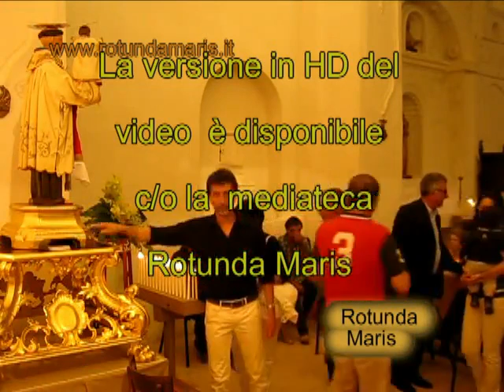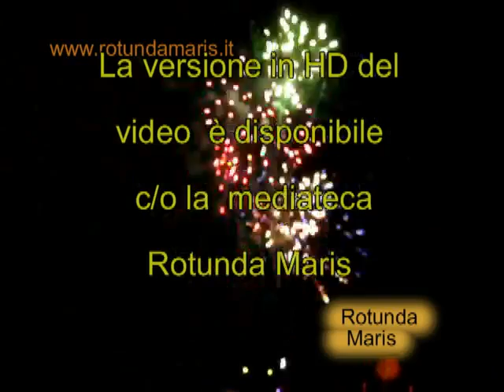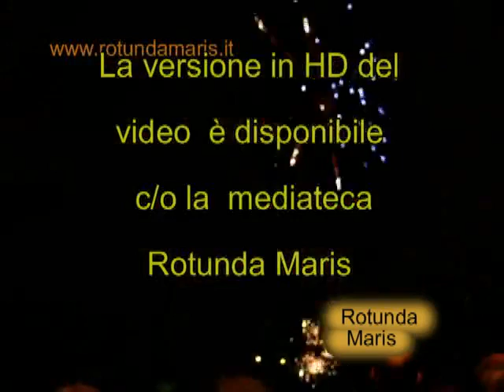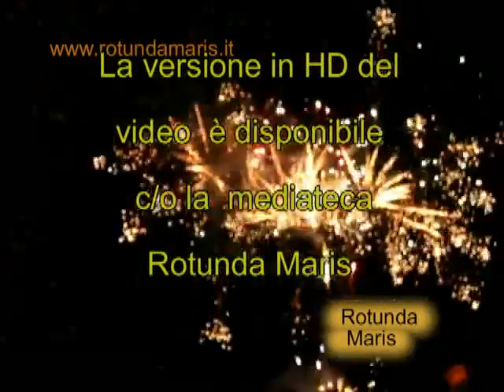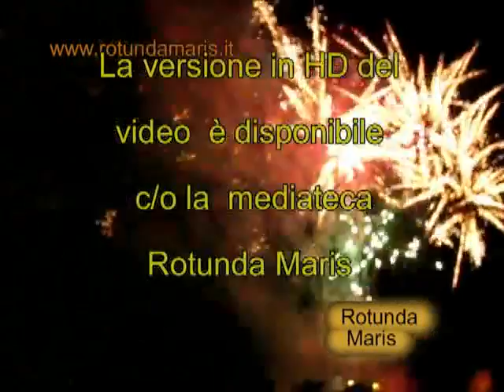SANT'ANTONIO ROTONDELLA PROCESSIONE CENTRO STORICO 2014 06 13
SANT'ANTONIO ROTONDELLA PROCESSIONE CENTRO STORICO 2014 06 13 - Foto, realizzazione e montaggio video a cura di Cosimo e Giambattista Stigliano - Associazione Rotunda Maris - Via G. Pascoli, 2 - Rotondella (MT) tel.